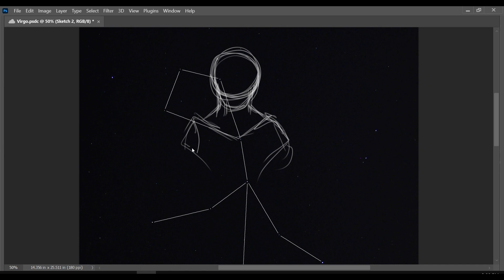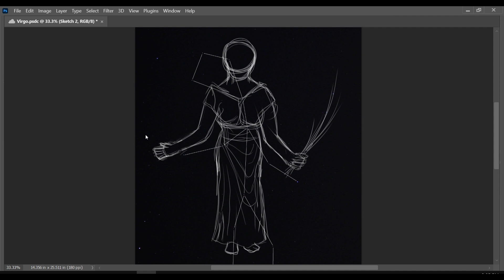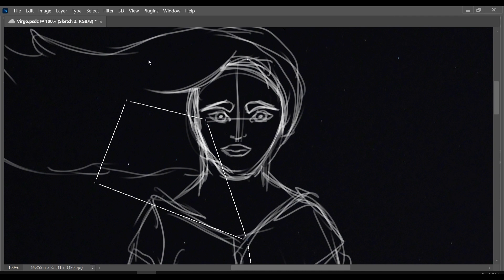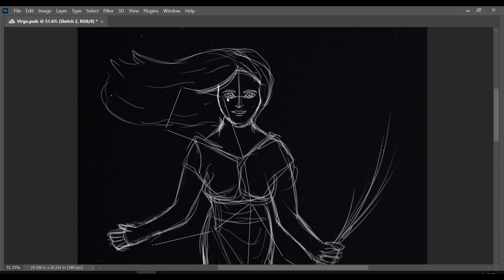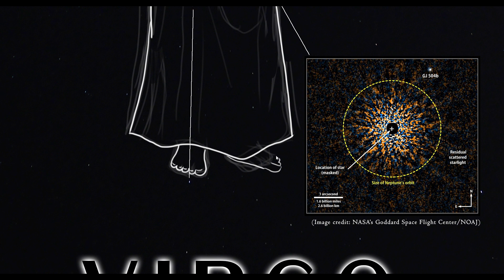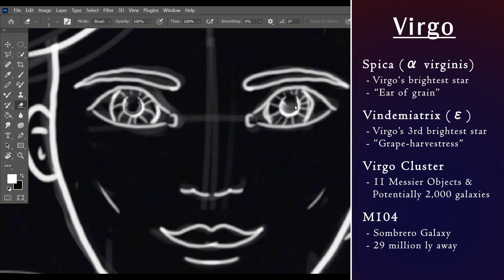Drawing and Learning about the Constellation Virgo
Virgo Constellation Art and what to look for in the zodiacal constellation Virgo. Virgo is home to the Virgo cluster, which has up to 2,000 galaxies! It's a large constellation, although many of its stars are relatively dim. To find it look for Spica, Virgo's left hand.

Clear skies!
My Art in a stargazing book

Credits
Photos
Sombero Galaxy NASA/ESA and The Hubble Heritage Team (STScI/AURA), Public domain, via Wikimedia Commons
gj 504b: NASA’s Goddard Space Flight Center/NOAJ
Artist rendition: NASA's Goddard Space Flight Center/S. Wiessinger